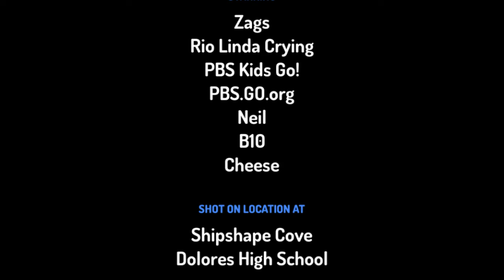PBS Kids Go! and Cheese